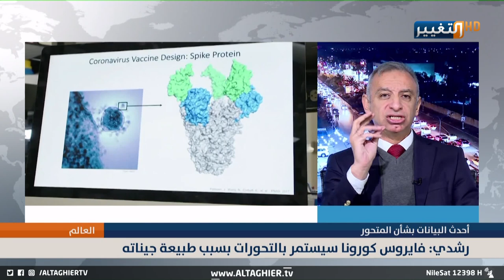لماذا أصاب "أوميكرون" العالم بالهلع ؟